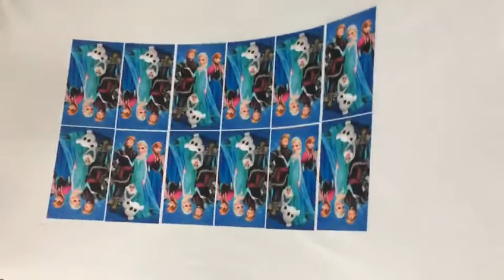Audley 1800 heat transfer machine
1800 heat transfer machine under testing.
1.75m width
contact Lucy Zhu directly
Skype: lucy.zhu16